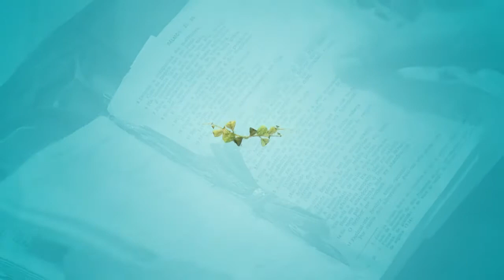Hora da Família - 14/03/2017 - Parte 1